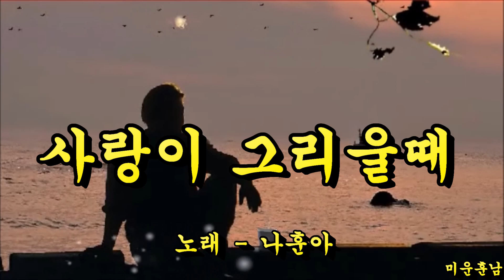사랑이 그리울때 - 나훈아